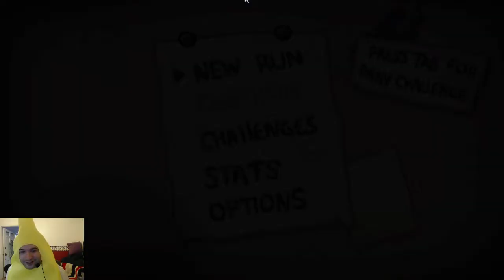Just playing. As a banana.